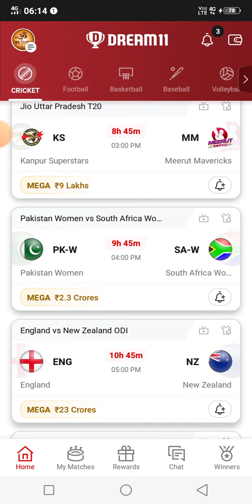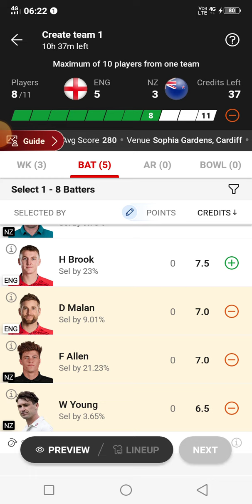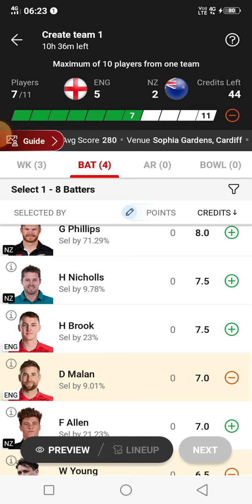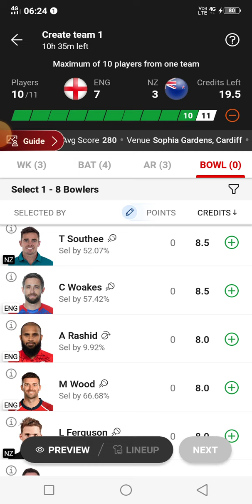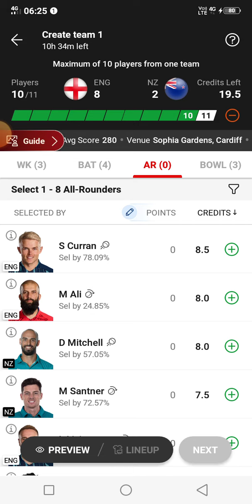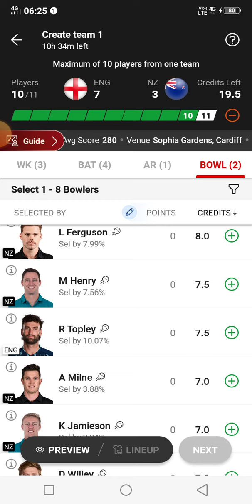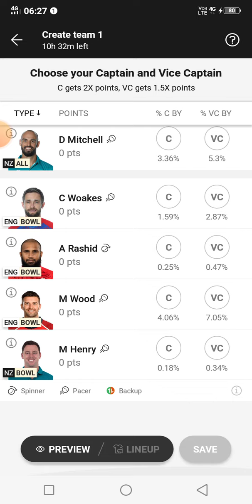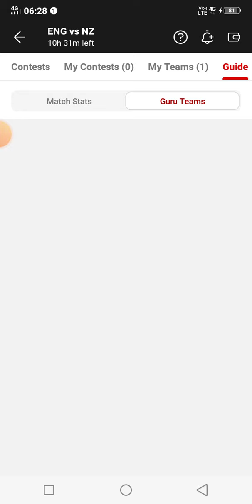Eng vs nz odi prediction | eng vs nz dream11 team